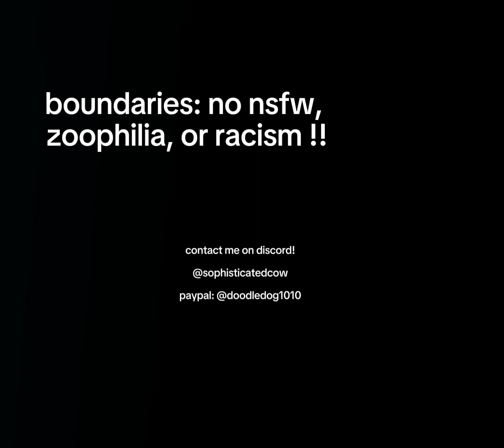COMMISSIONS!!!!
hello everyone!! it's been a while since I've posted, sorry! I hope to see some of you ordering commissions!! ♡

all art in this video belongs to me